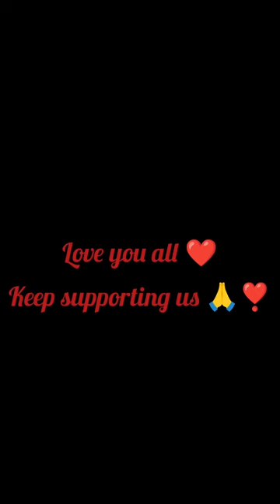aaj khud hair cut kardia 😂😎❣️